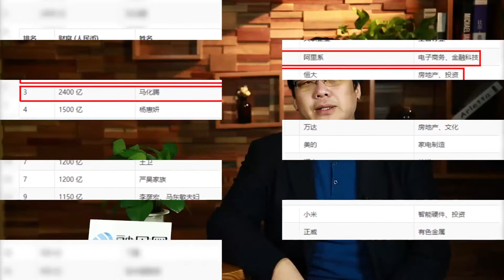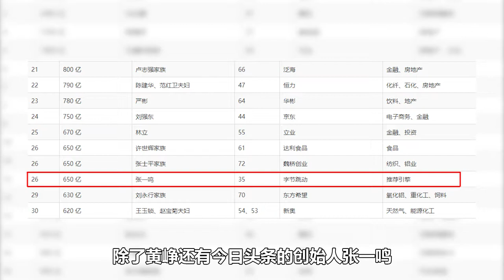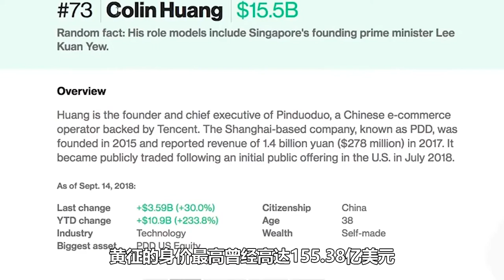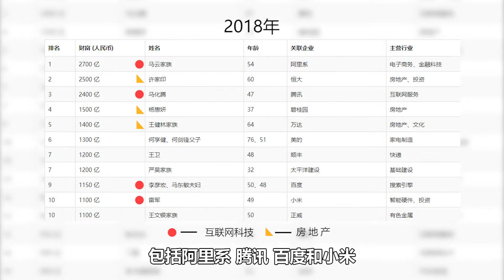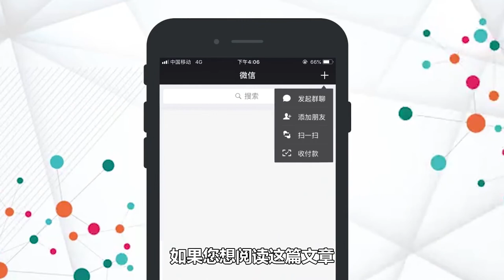2018中国富豪排行榜出炉，中国首富再次易主，新首富又是谁？